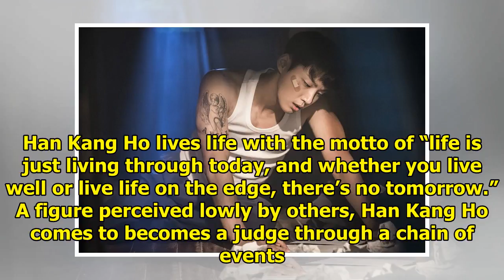Yoon Shi Yoon Is A 5-Time Convicted Criminal In "Your Honor"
Display. Sharethrough. Soompi.1x1 The first stills have been released for the new drama “Your Honor”...